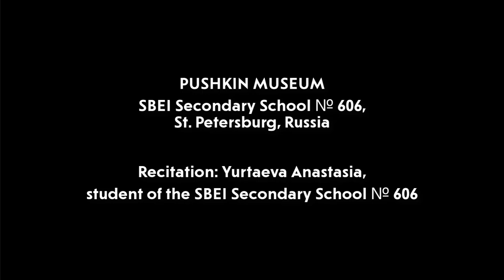Pushkin Museum, SBEI Secondary School № 606, St. Petersburg, Russia 9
Pushkin Museum
SBEI Secondary School № 606,

Recitation: Yurtaeva Anastasia, student of the SBEI Secondary School № 606